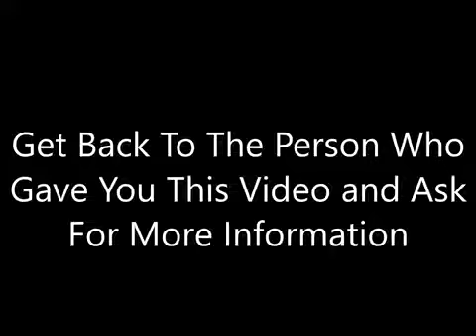As Serious As A Heart Attack!!!